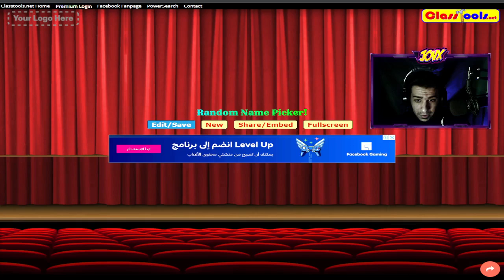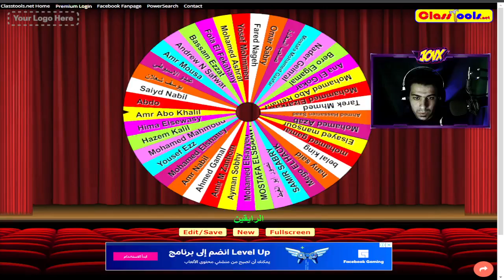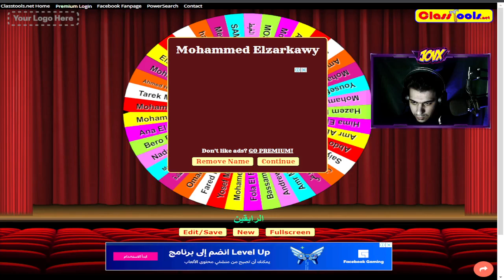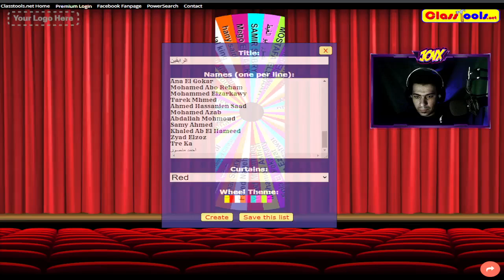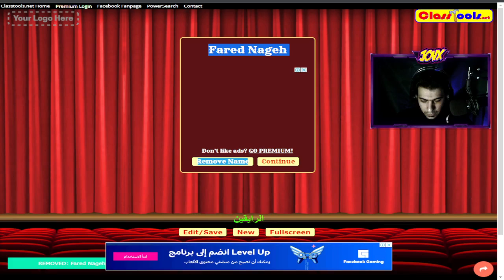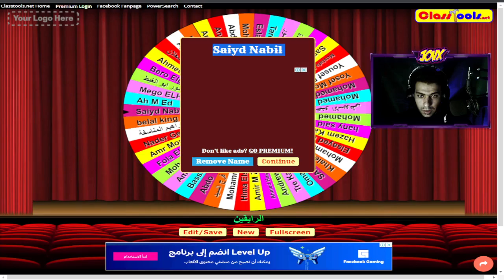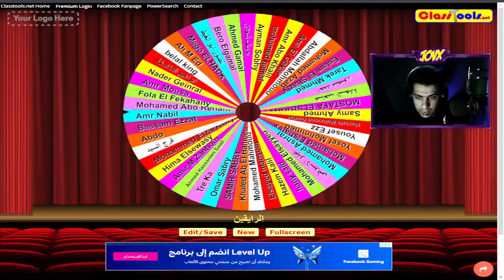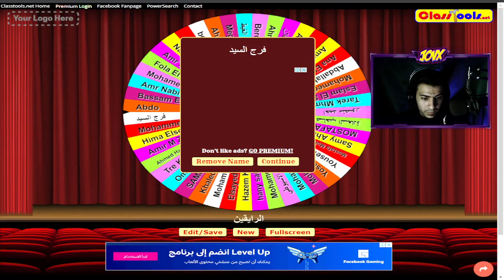29 Nov yousef CO Poker page